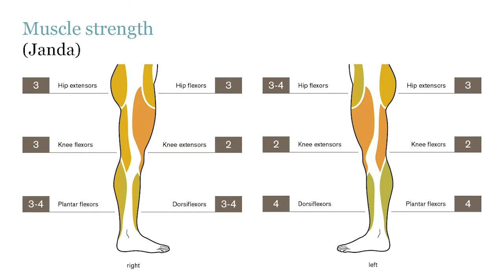Gait cycle with C-Brace® - Rebecca | Ottobock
Rebecca is paralyzed in both legs due to a tumour on her lumbar spine. She shows the difference in the gait cycle between a computer-controlled SSCO® (Stance and Swing Phase Control Orthosis) C-Brace® and without orthosis.